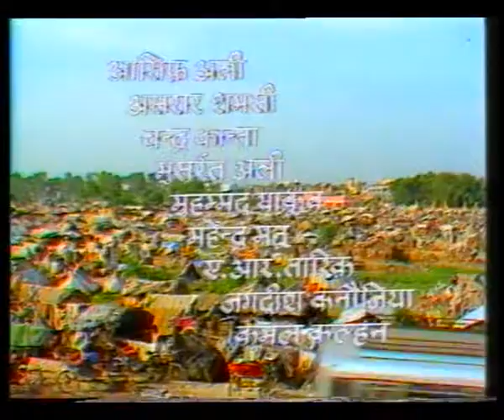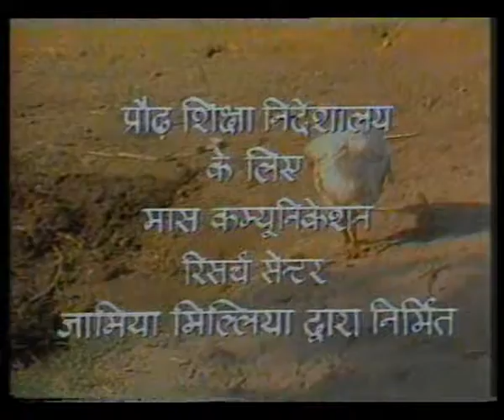APNI BASTI APNE LOG EP 7